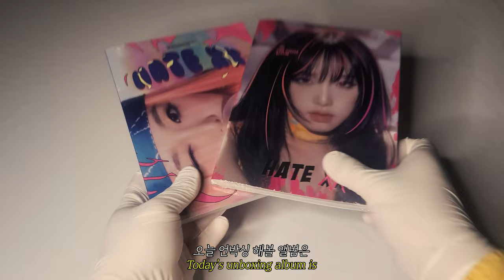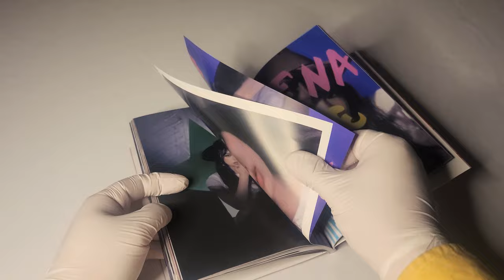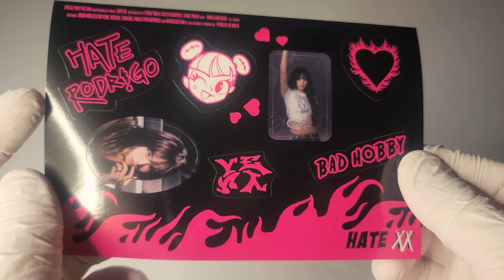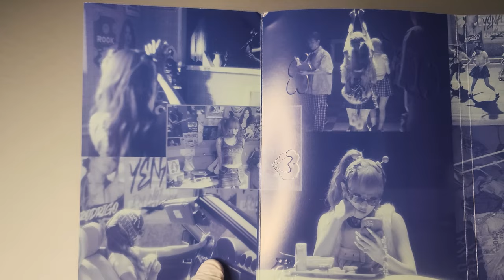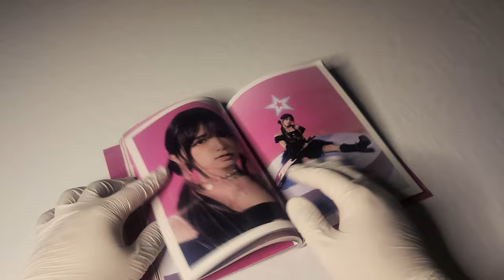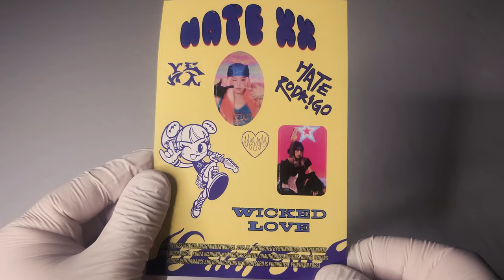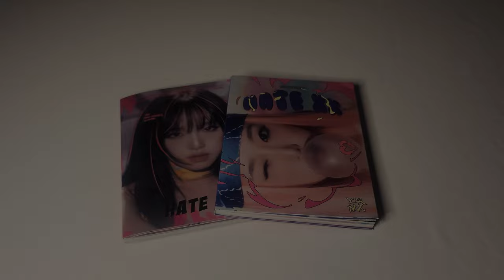❌ 예나 YENA 싱글 앨범│HATE XX│앨범 언박싱 ❌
최예나
싱글 앨범

발매일
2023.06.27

수록곡
1. BAD HOBBY
2. Hate Rodrigo (feat. 우기((여자)아이들))
3. WICKED LOVE
타임라인
00:00 HATE 버전
03:41 LIKE 버전